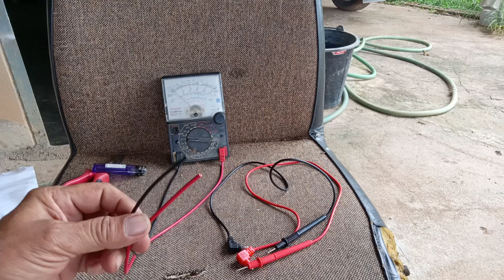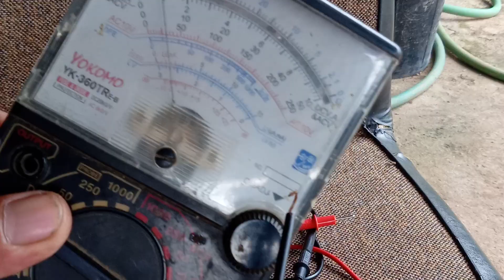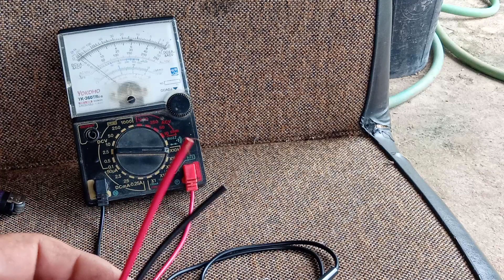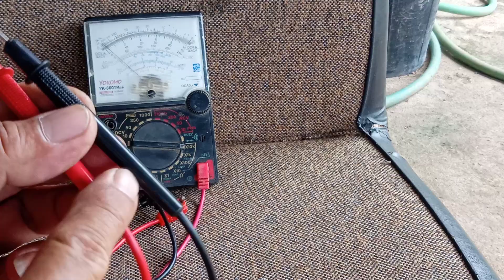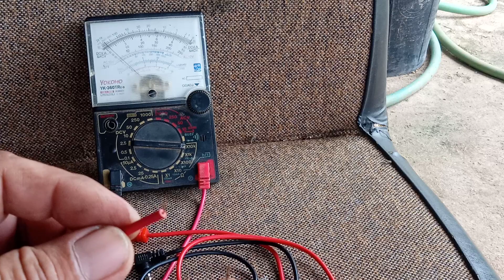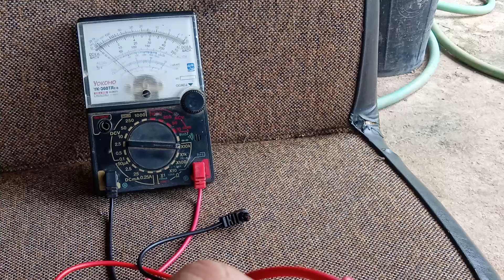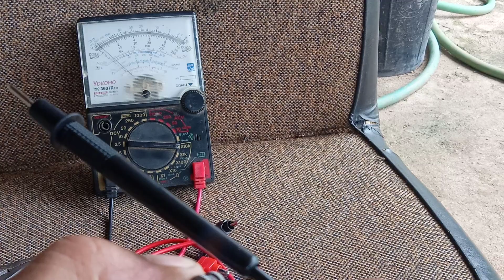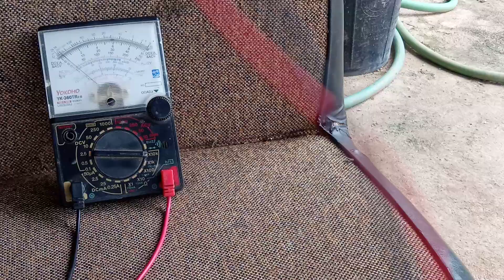วิธีป้องกันสายมิตเตอร์ขาด@นพดลสีมาลา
ป้องกันสายมิตเตอร์ขาด@นพดลสีมาลา